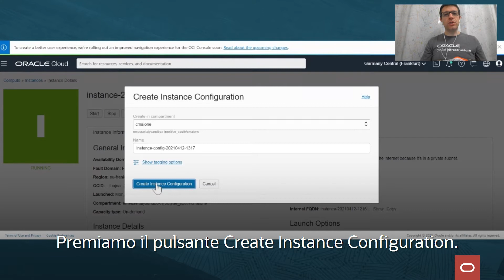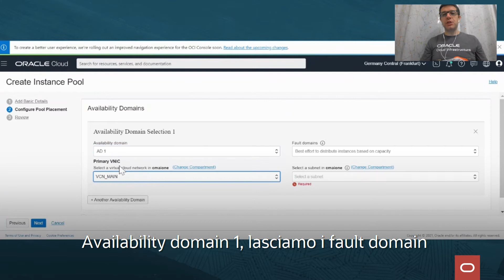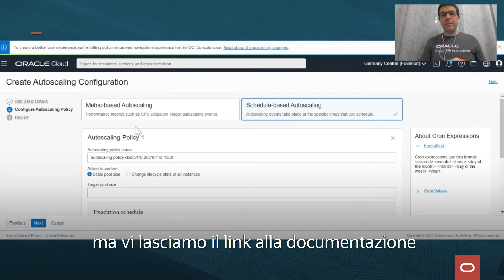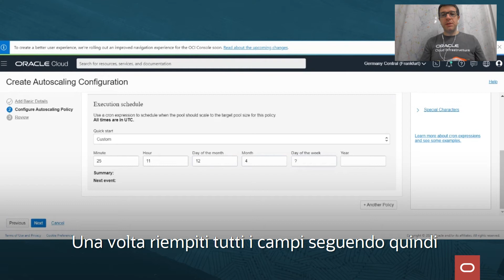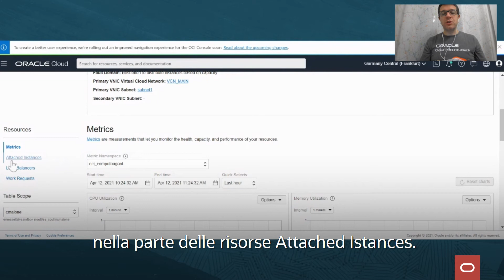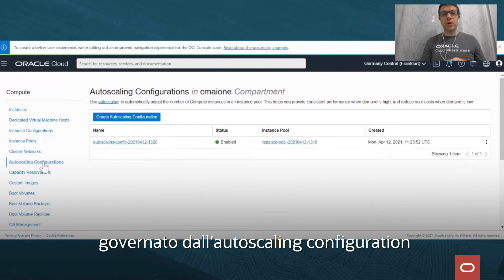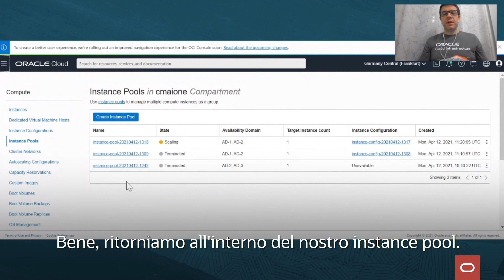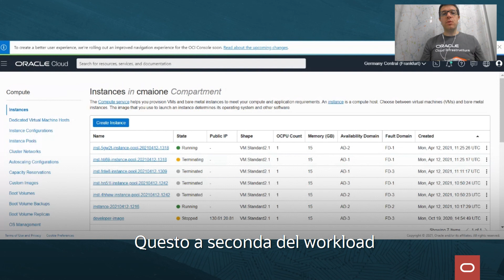Autoscaling dei servizi Iaas in Oracle Cloud-schedule based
In questa video vedremo come usarel’autoscaling per il servizio compute, che consente di aumentare o diminuire risorse computazionali in base ai workload